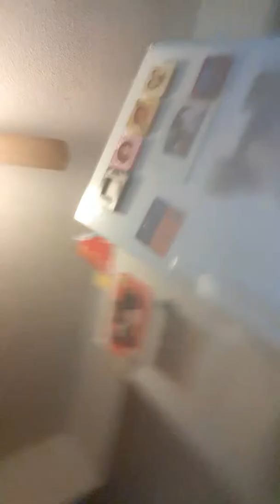What do you do when you get a new YouTube channel do